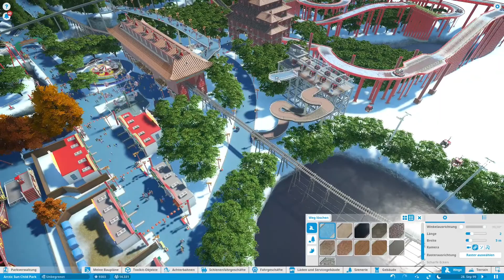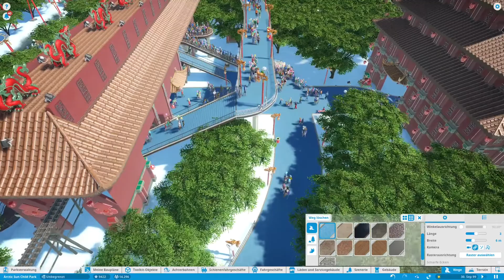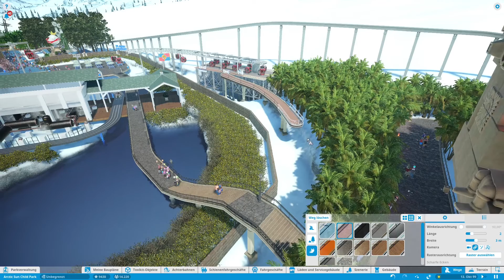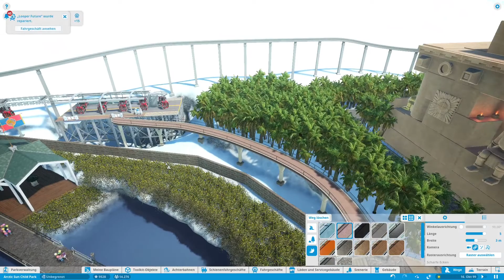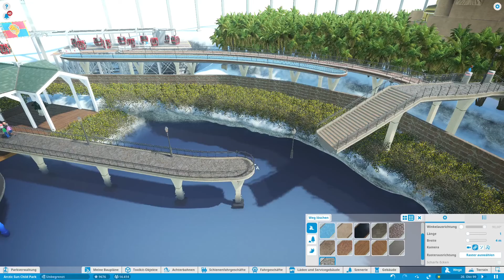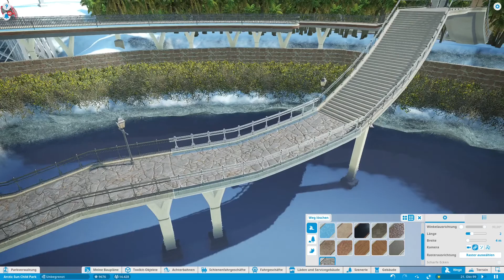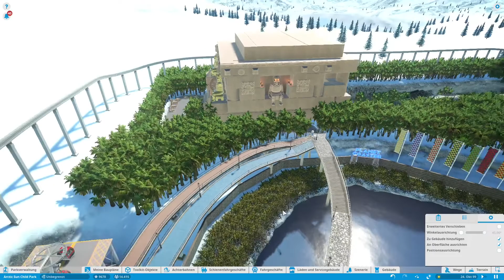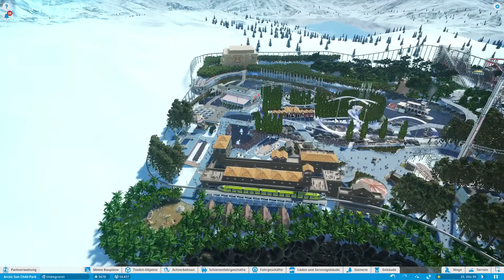Planet Coaster - Das Gondola-Monster Teil 2 #033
Vor ca. 5 Jahren habe ich meinen ersten Vergnügungspark bei Planet Coaster gebaut. Ein Projekt, dass eigentlich nie endet und schon über 250 Stunden Arbeitszeit aufgefressen hat. Dann haben sich die Interessen aber geändert und das Projekt musste pausieren. Nun wollen wir aber das Projekt wieder aufleben lassen. Mit ein paar zusätzlichen kosmetischen DLCs und einer netten und hilfreichen Gesprächspartnerin an meiner Seite, wollen wir gemeinsam den Park umbauen, erneuern und weiter entwickeln. Ich freue mich schon riesig darauf. Mal sehen, welche Ideen wir verwirklichen können.